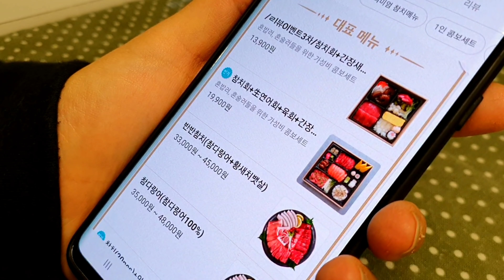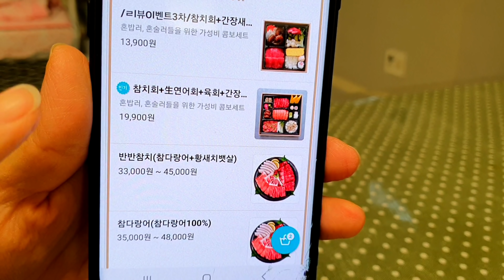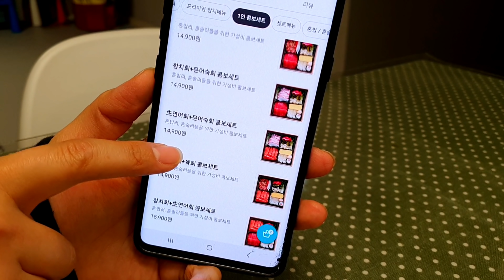[자매의일상]참치를 먹으러 어디로 갈까나~?참치라이더로 간다야!!(참치회,참치덮밥,육회,모듬튀김)|Tuna Sashimi, Yukhoe Mukbang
안녕하세요^^ 쉬즈여러분~ 맛줌마 리쉬와러쉬 입니다♥
오늘 영상은 저희 자매가 광고를 하나 찍었는데요~
바로 [참치라이더] 참치배달 전문점 입니다^^
저희 자매가 워낙 또 회를 좋아하해서 마다하지 않았드랬죠~
요즘 코로나로 인해 외식도 안되는 상황인데 집에서 가족끼리 홈파티나 혼술로 먹기 참 좋은것 같아요~ 그리고 가성비가 굿!! 참치하면 비쌀것 같고 배달은 생각도 못해봤는데 저희도 이번 영상을 찍으면서 너무 괜찮다고 얘기를 많이 했습니다
오랫만에 동생과 맥주 한캔에 훌륭한 안주인 참치와 육회를 먹으며 힐링타임을 가졌습니다~
저녁에 먹으니 좀 색달랐고 무엇보다 동생이 많이 좋아했어요~ ^^
그럼 오늘도 저희 자매와 함께 맛있는 시간 보내세요~♡

 [참치라이더]
*전국 지점 배달가능
*깜짝놀랄 참치 배달전문점
*가성비 완전 갑
*대한민국 최고 참치전문점

※해상도 품질은 1080p, 1440P 에 맞춰서 보세요^^